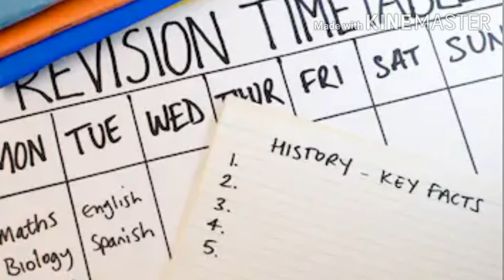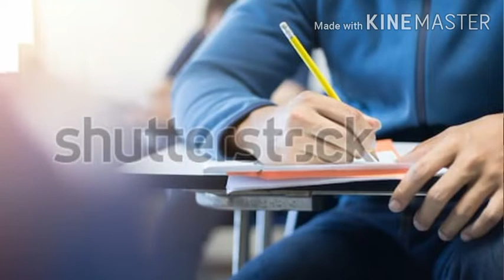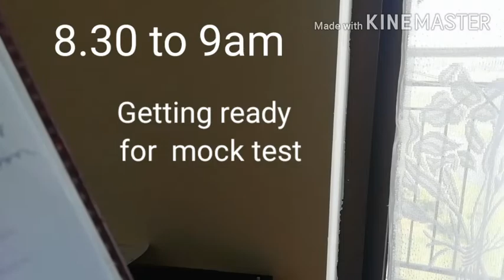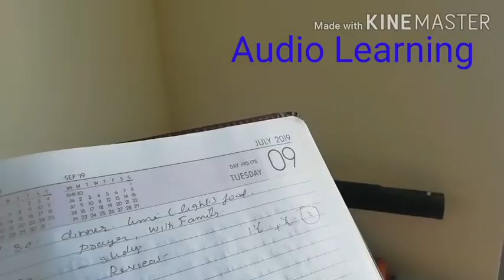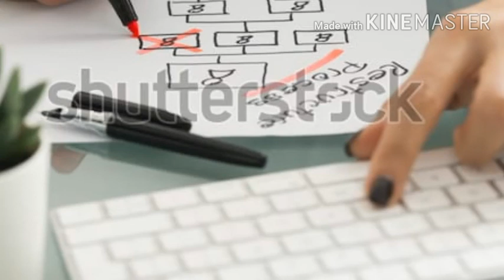Best Time Table For Studies Before Exam (Revision Techniques)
Best  Time Table For Studies  Before Exam. Learn   how to prepare for Exams.And Some Smart Study  Tips For Exams  Revision  Techniques